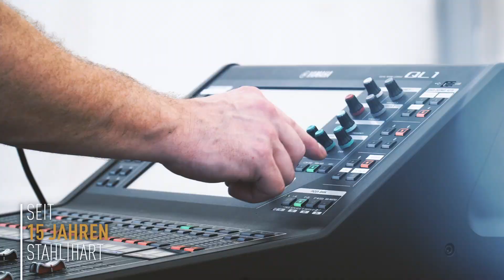Aftermovie - 15 Jahre HMW 2019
Seit 15 Jahren STAHL|HART. Das haben wir gefeiert: Live-Musik, Showacts wie die Red Bull X-Fighters Show, einer RC Helikopter Show, jede Menge Bag Jumps, Führungen durch unsere Produktion und schmackhafte Verpflegung. Das alles haben wir im HMW-Aftermovie eingefangen. Danke für diese genialen 15 Jahre!